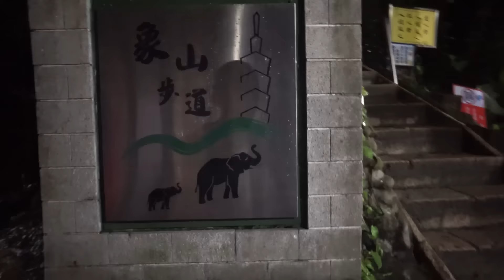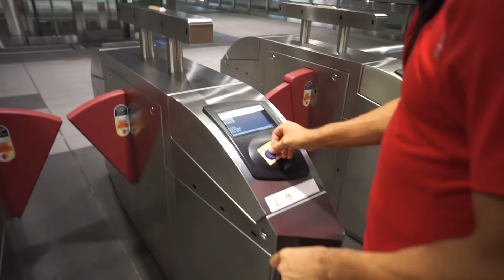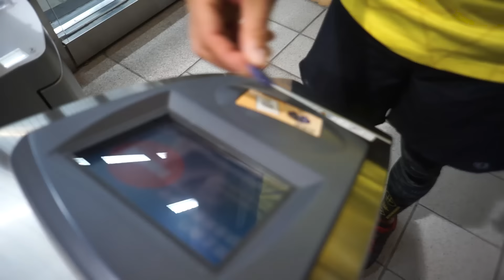Final Day in Taiwan [VLOG #107]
the best 11 days ever with some incredible friends.

Music
The Chainsmokers ft. Halsey - Closer (Two Friends x Class & Clowns Remix)
Kubbi - Wildcard